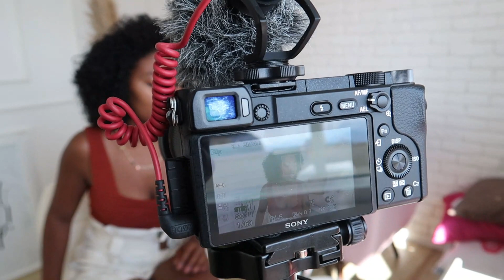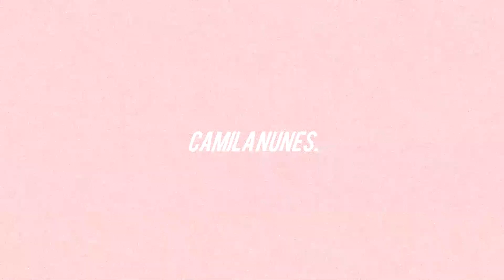VLOG O DIA QUE TIREI A TRANÇA E FIQUEI PASSADA Camila Nunes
Vídeos novos, QUARTA-FEIRA e DOMINGO ás 12:00 ative as notificações. 🔔

NÃO SABE DE MAQUIAR?

CEP: 24020977